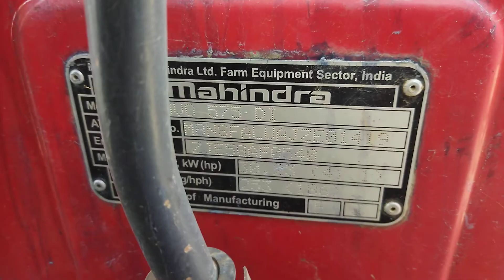2018 Mahindra 575DI AGRICULTURE TRACTOR Gorakhpur